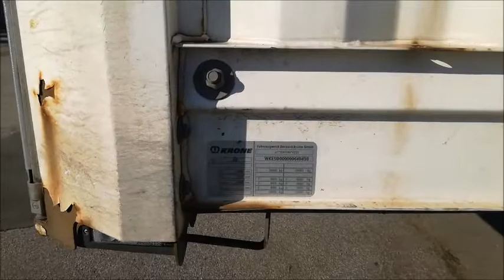22020 Krone SD Profi Liner Video